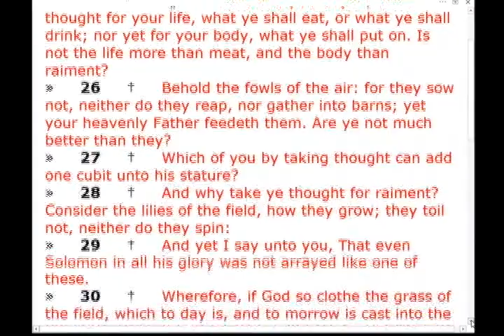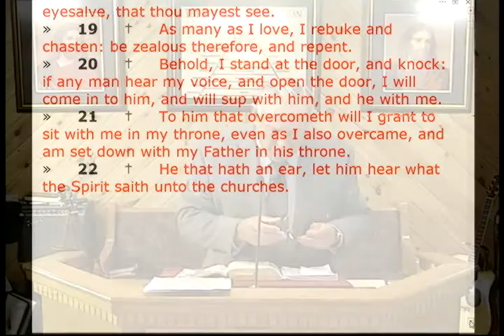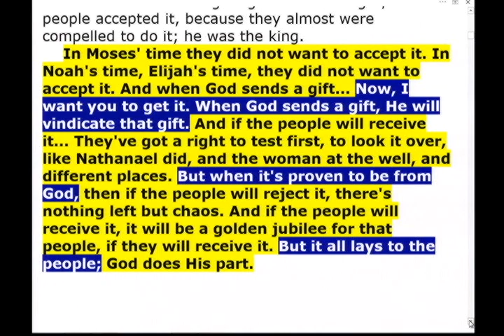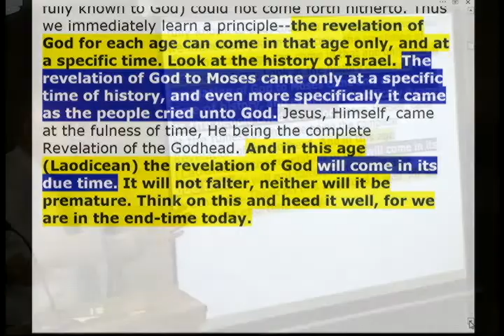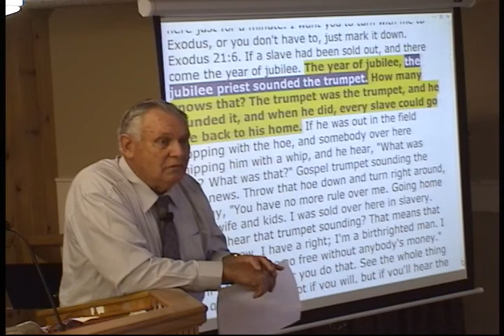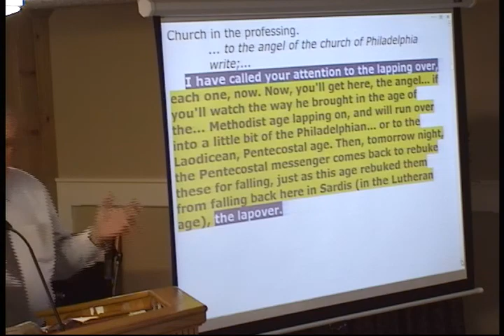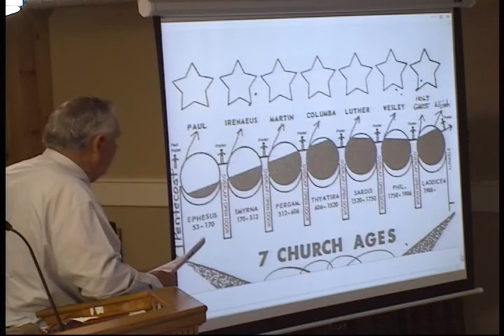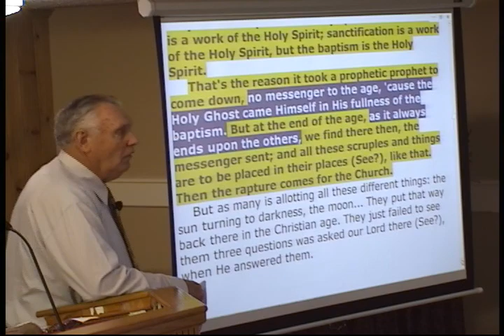17-0409am - Messenger Of The Age - Samuel Dale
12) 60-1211E  THE.LAODICEAN.CHURCH.AGE_  JEFFERSONVILLE.IN  ROJC 493-550  SUNDAY_
«  58       †        But I'd just like to give my quotation of what this angel will be, what we're looking for. Would it be all right? [Congregation says, "Yes! Amen!"--Ed.] Being that we're got a little time, I just wrote a little quotation here what I thought.
    The angel of this Laodicean church, to end it up. Now, he will be at the end of the age, like the rest of them, like the Bible. He'll be at the end of the age. Not the first of it, at the end of it, because the angel always comes to rebuke for... them for what they done. "To the--to the angel of the church of Laodicea write these things."
    See, "To the angel of the church of Smyrna write these things." See, each one is to the angel at the end of the age. Paul, the end of the age. And on down, end of the age. The lapover, end of the age. End of the age, that's what makes it lap. See, "To the angel," speaking what was. This laps over here, "To the angel," the end of that age. See, picking up right here, made the lap like stairsteps going up, the Seven Church Ages.

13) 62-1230E  IS.THIS.THE.SIGN.OF.THE.END.SIR_  JEFFERSONVILLE.IN  V-2 N-11  SUNDAY_
«  270       †          Notice, each church age had its messenger. We know that. Paul was the first messenger. And when the first trumpet sounded, and the first Seal was tore loose. Paul was the first messenger, as we found. And what did he do? Declared war on (what?) the Orthodox church, for not believing the Messianic sign that Jesus had produced to them. Why, they should have knowed it. They should have knowed Him.

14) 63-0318  THE.FIRST.SEAL_  JEFFERSONVILLE.IN  MONDAY_
«  189       †        The reformers came to reform the last fallen church age preceding them. And then after the reformers come and reform the--the church age from where it was and is went back into the world, then they start a new church age: always done it, always. Now, we went through that. See?
    In other words, here'd been a Catholic church age, of the Roman Catholic church. Along come Luther, a reformer. He's called a reformer. And what does he do? He starts right out there a-hammering away, and when he does, he protests the church, and the first thing you know, what does he do? He builds the same thing that he come to drive out of: another church. Then they have another church age.
    Then the first thing you know, here comes... The church age is in such a mess, along comes John Wesley, another reformer (See?), builds another church age. Get what I mean? Another church age is built up. They're all reformers.

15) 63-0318  THE.FIRST.SEAL_  JEFFERSONVILLE.IN  MONDAY_
«  72       †        Then along come the Pentecostal age with the baptism of the Holy Spirit, and they cabbaged down on that. Now, there cannot be no more ages. That's all of it; that's the Philadelphia, or the--not--the Laodicea Age. But then the... We found in the studying of the Scripture that the messenger to the age come right at the end of the age every time. Paul come at the end of the age. We find out that Irenaeus come at the end of the age. Martin, end of the age. Luther, the end of the Catholic age; and what?--Wesley, at the end of the Lutheran age; and Pentecost, at the end of the age of sanctification through the baptism of the Holy Ghost.
    And at the end of the Pentecostal age we are supposed to receive, according to the Word, as God help me tonight to show you through here, that we are to see--receive a messenger that will take all those loose ends out there and reveal the whole secret of God for the rapturing of the Church.